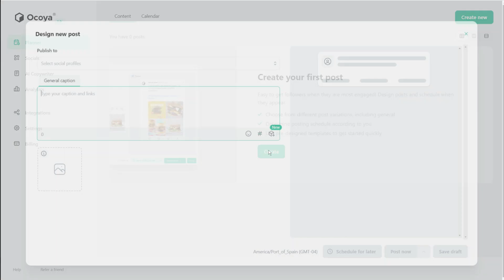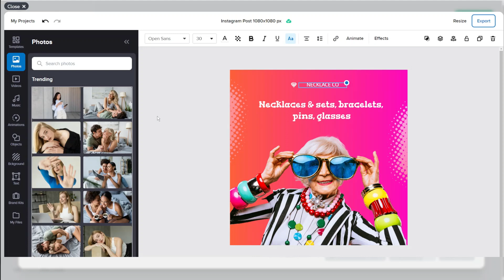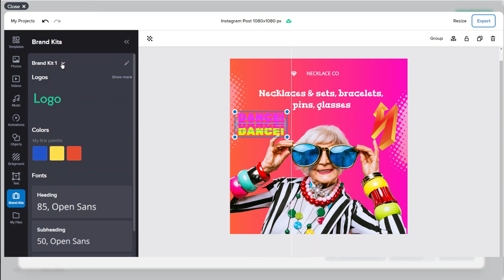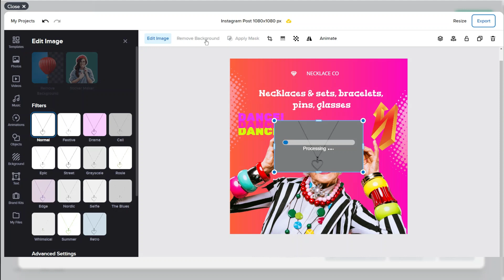How to create eye-popping images and videos with Ocoya v3.0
Ocoya has just released a major update, v3.0, rebuilt on the latest tech. It is now 10x faster with much more intuitive UI, alongside some additional feature surprises too! 🚀

In this video we'll be showing you how you can use Ocoya's design editor to create stunning images (and videos). 🤯

A marketing platform to help you run and analyse your campaigns from one place.

Graphics
Create images, GIFS or apply templates for your graphics in a matter of seconds.

Scheduling
Publish your social posts at best times to maximise outreach for your audience.

Analytics
Analyse performance and get suggestions to optimise traction.

Campaigns
Visually plan and overview your campaigns to grow your audience.